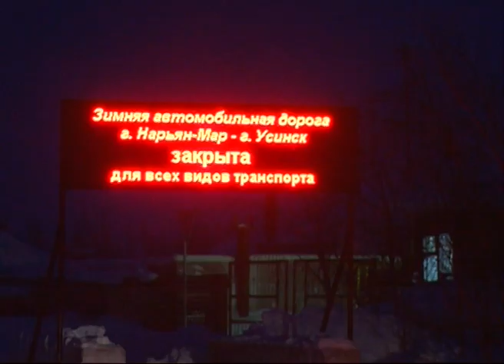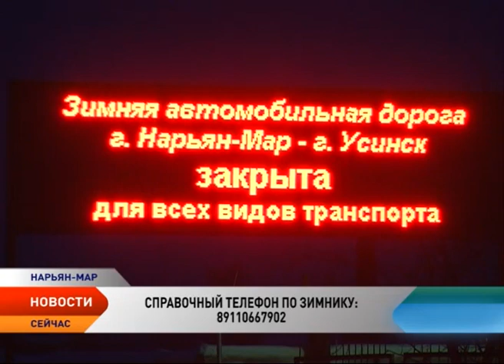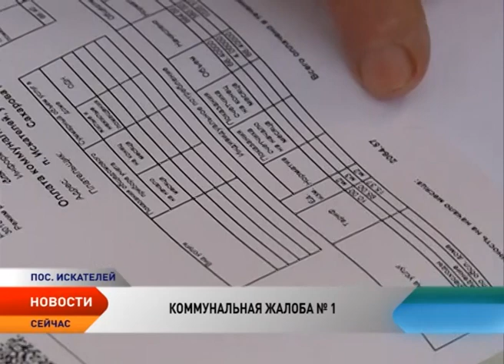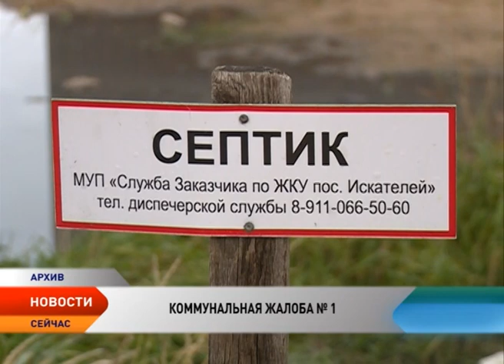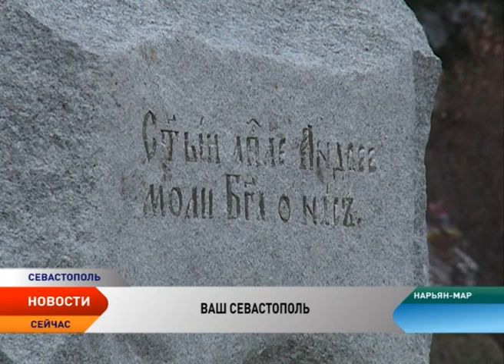Новости Ненецкого округа от 26.01.2017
Метель и плохая видимость, непогода стала причиной закрытия зимника. Жители п.Искателей жалуются на отвратительное обслуживание септиков и обогревательных ям.